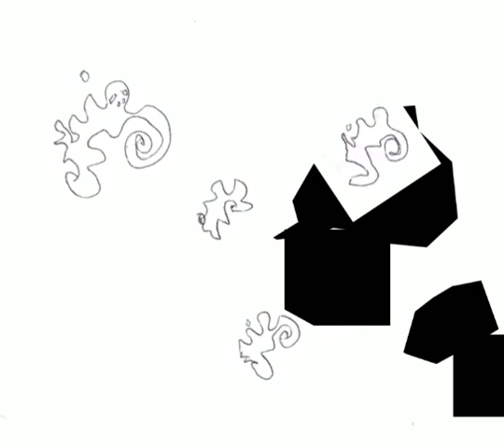Prodigy ft jade villaine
Lord Jesus